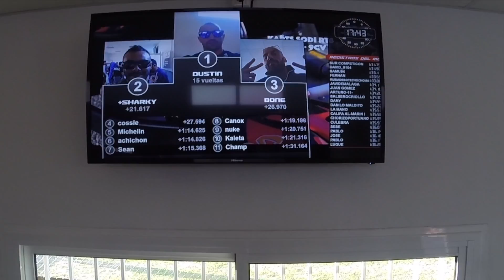"BONE" 2-Stroke KARTING RACE (Campillos) Feb 2018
(RACE HD)
2-stroke KARTING "Campillos" Feb 2018..